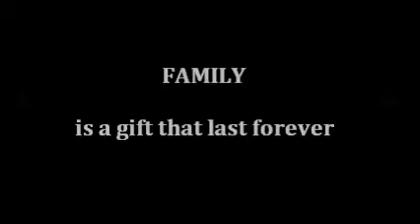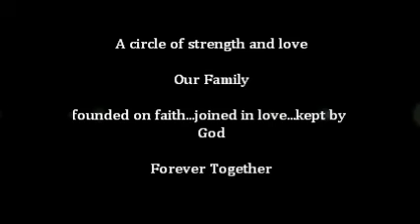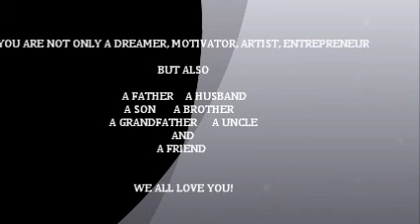dad this is your life